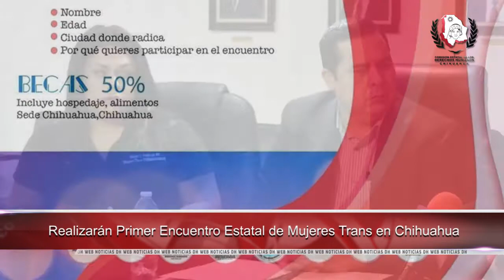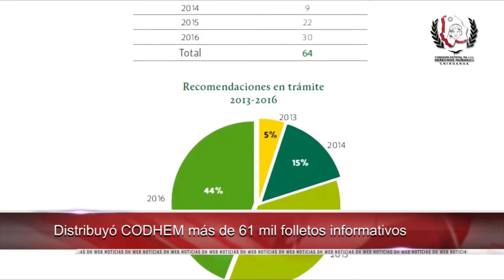Realizarán Primer Encuentro Estatal de Mujeres Trans en Chihuahua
-Benefició CDHDF a más de 65 mil personas, revela informe

-Distribuyó CODHEM más de 61 mil folletos informativos

-Inauguró ONU sistema de abastecimiento de agua para combatir el cólera en Haití

-Urgen campañas de prevención para erradicar la esclavitud infantil